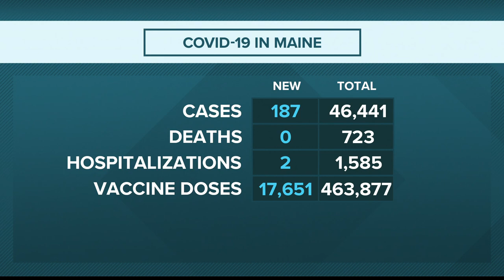Dr. Nirav Shah opening remarks on COVID vaccine in Maine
Maine CDC Director Dr. Nirav Shah gives COVID and COVID vaccine opening remarks for Thursday, March 11, 2011